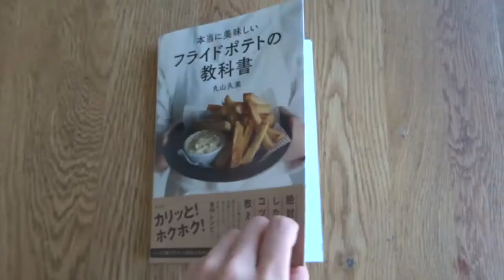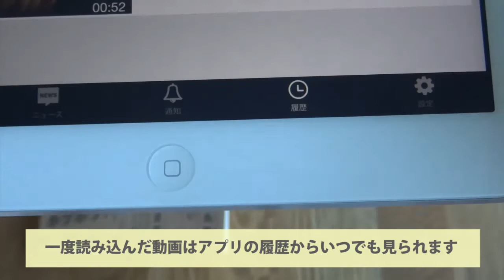「本当に美味しいフライドポテトの教科書」特典動画の見方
みんなが大好きなフライドポテト。最高に美味しくつくるコツ、教えます！
購入者特典として、作り方のコツをまとめた動画を視聴することができます。